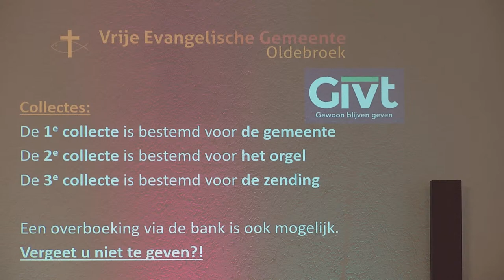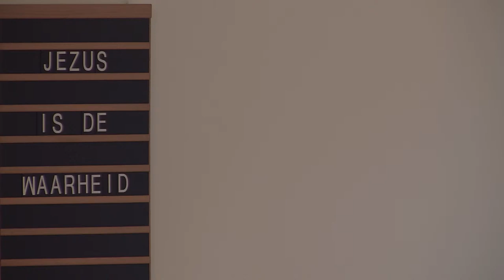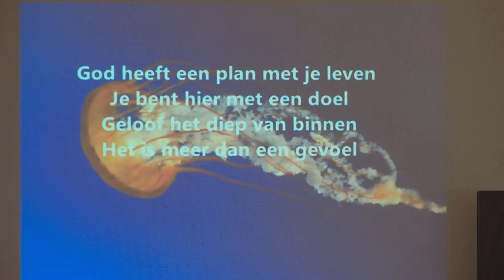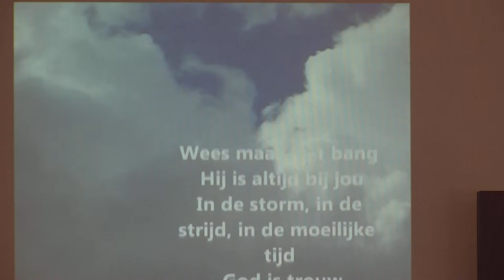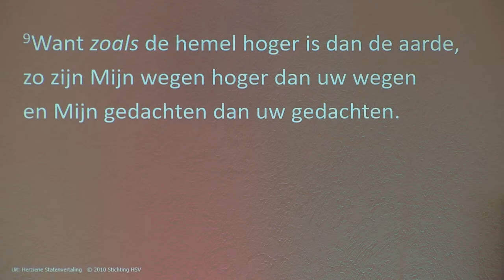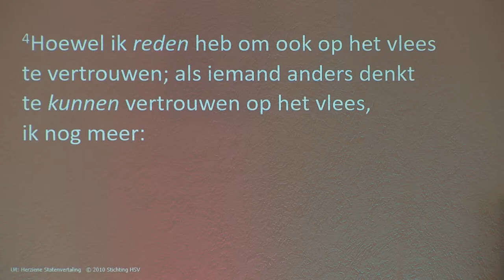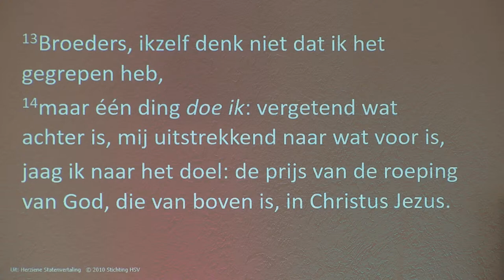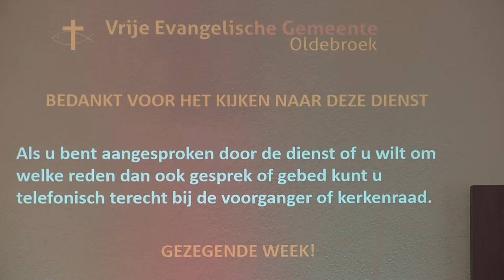VEG Oldebroek live, 19 juli 2020, Br. Jan den Besten Begeleiding: Orgel